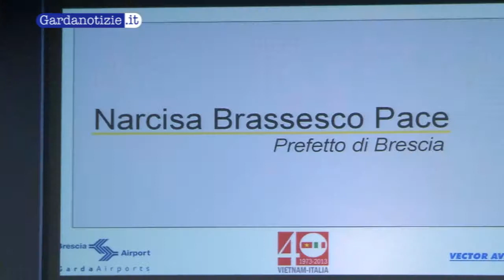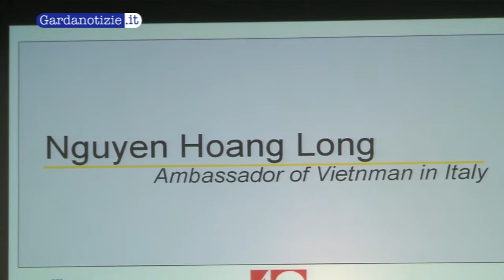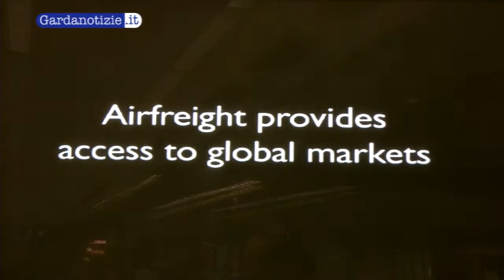Rotta cargo sul Vietnam da Montichiari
Da ottobre l'aeroporto di Montichiari avrà una nuova importante rotta commerciale con destinazione Vietnam.